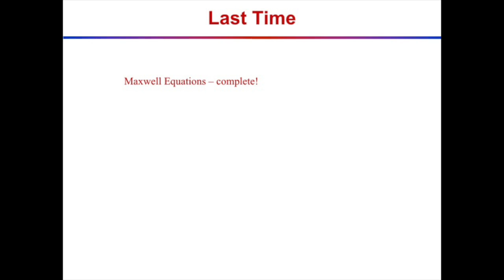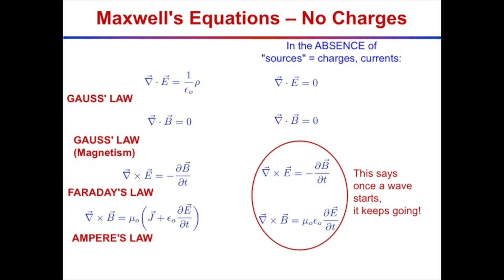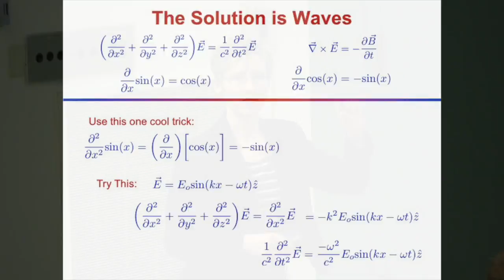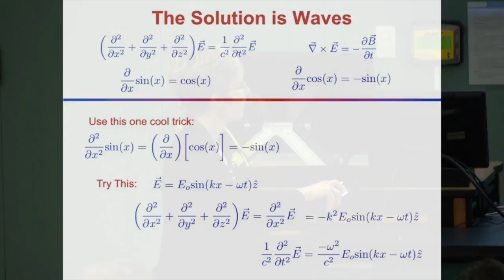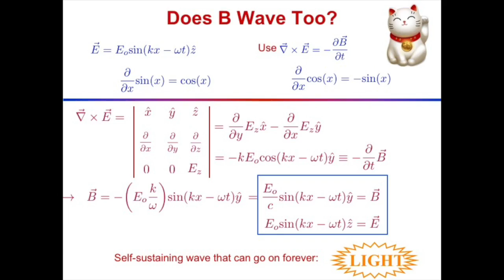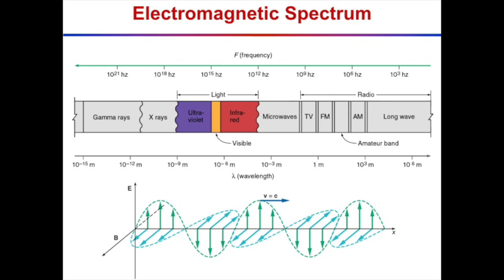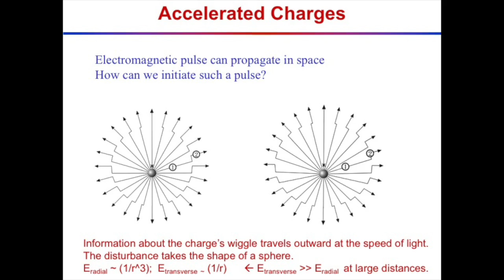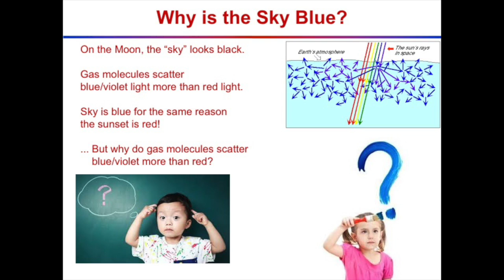Lecture 27 Wave Solution, Electromagnetic Spectrum, and Radiation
Hiding inside of Maxwell's Equations is another famous equation:  The Wave Equation!   This is the foundation of all wireless communications, and it's also how light travels.  Plus, why do my eyes see light, but not, say, radio waves?